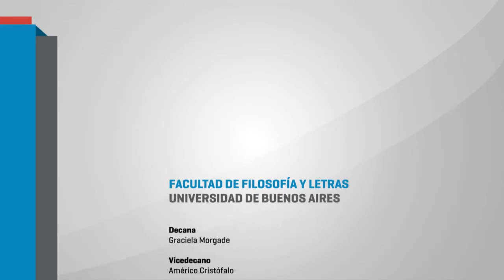¿Qué pedagogías universitarias en la sociedad digital? Pregunas del Público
Ciclo: "Diálogos en la coyuntura": ¿Qué pedagogías universitarias en la sociedad digital? Problemas y debates en torno a la inclusión de tecnologías en la educación superior. En esta ocasión contaremos con la presencia de la Dra. Inés Dussel, Investigadora Titular del DIE-Cinvestav, y los comentarios de Mariana Maggio y Alejandro Spiegel.